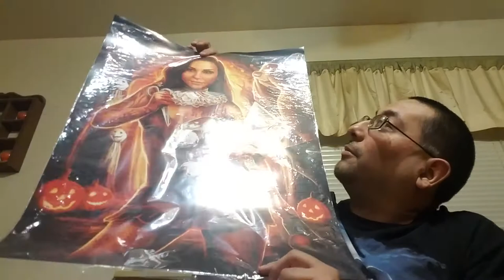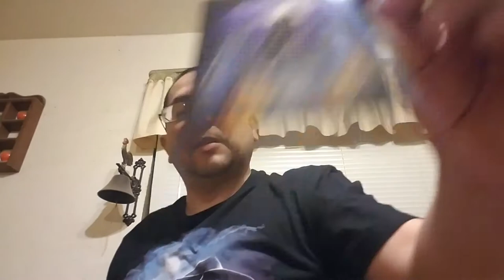Terror Threads unbagging